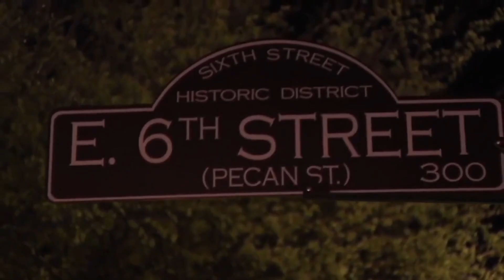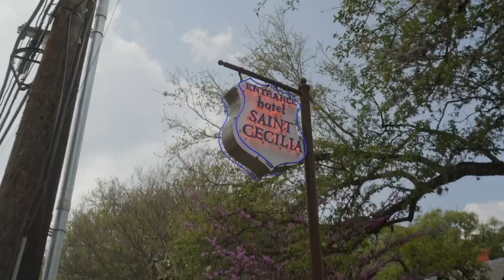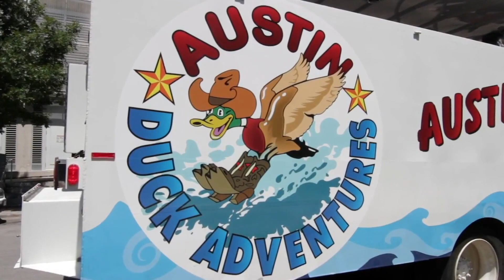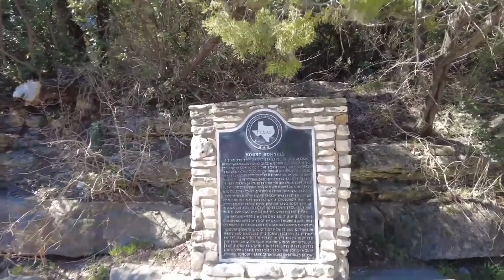Top 10 Things to do in Austin, Texas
Top 10 BEST Things to do in Austin, Texas

Join us at World Wander Web for an educational and inspiring journey through Austin, Texas! In this concise travel guide, we'll unveil the top 10 things to do in Austin, combining smart travel tips with local experiences.

Discover Austin's unique culture, from its vibrant music scene to picturesque outdoor adventures, all through our travel and leisure lens. Tune in for an adventure packed with travel learning and the best of Austin's tourism education.

Welcome to WorldWanderWeb, your digital passport and go-to travel guide for exploring the planet's most captivating corners. Specializing in educational travel, we bring a unique blend of travel and leisure right to your screen. Our content dives into the geography of must-visit spots while offering smart travel tips for an enriching travel learning experience.

From bustling cityscapes to serene scenic retreats, we unravel the mysteries, marvels, and magic of our vast world, one video at a time.